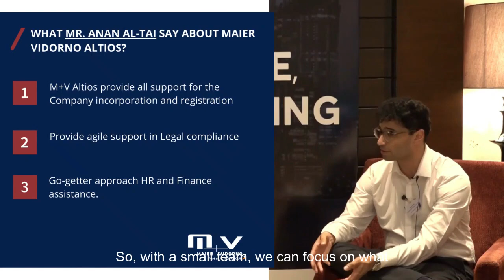Experience with Maier Vidorno Altios - Mr. Anan Al-Tai (Operations Manager @ Prins Metallurgische )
Watch the whole video where Mr Anan Al-Tai (Operations Manager India at Prins Metallurgische Producten B.V.) shares his experience with Maier Vidorno Altios in India.

 / mvgrouptv

 / mvgrouptv